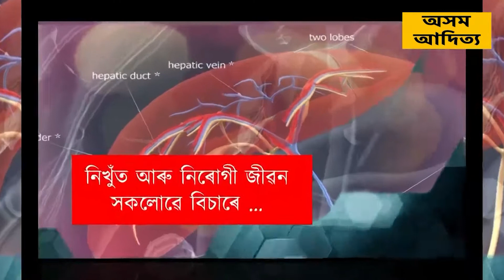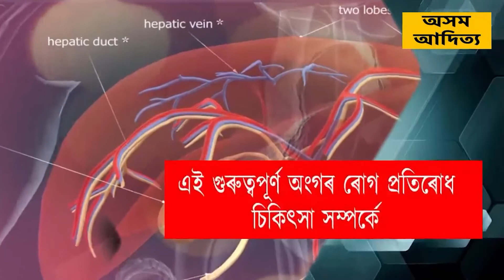নন্দিতা শইকীয়া গৃহত উপস্থিত সদৌ অসম ছাত্র সন্থাৰ সাধাৰণ সম্পাদক শংকৰজ্যোতি বৰুৱা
শোক সন্তপ্ত পৰিয়ালৰ গৃহত উপস্থিত হৈ সমবেদনা জ্ঞাপন জনালে সদৌ অসম ছাত্র সন্থাৰ বিষয় ববীয়া সকলে